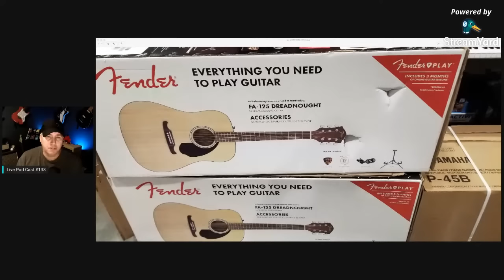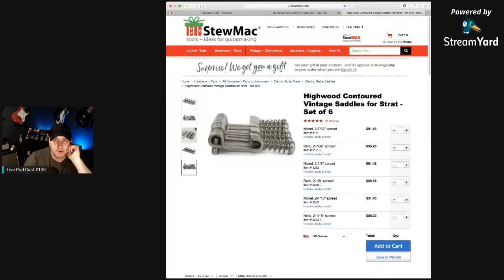Fender Being Sold At Costco?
Send photos of you in your shirt here
String Swing sideways guitar hangers behind me
Dava Picks
The D Addario Kit I Love!

Question Index
1:30 Last Chance for 2019 KYG merch
2:50 Win a ESP LTD and Sub to the Tone King
3:46 Is Costco now a authorized fender Dealer?
11:18 A $1000 to spend?
17:55 What Orangewood guitar is behind me?
18:30 Recomandation for modern distortion pedal?
20:45 What is the neck on Kiesel Vader like?
21:55 You can not get to me anytime 24 hours a day
26:26  Im just not a Baritone type player, Check this pedal out
27:58 Im just a guitar nerd
30:05 Why I stopped using my Mesa Mark 5 25 in videos
33:38 Thank you from Chicknguitars
34:13  Why I do not wear headphones ever!
36:55 Maybe I do not have a good friend at Ibanez? lol
37:54 You can get to me at NAMM now
39:38 I regret the lack of Epiphone guitars on the channel
42:00 Sharpen My Axe Patreon winner
46:00 Ibanez Rg guitars
48:14 DIY Amp build Mojo vs Stew?
52:07 Which Marshall 100 head is my favorite?
00:00 Big Hairy Guitars one of my favorite You Tube channels